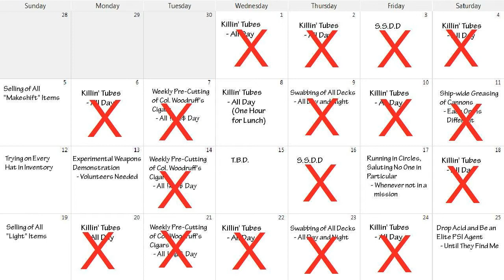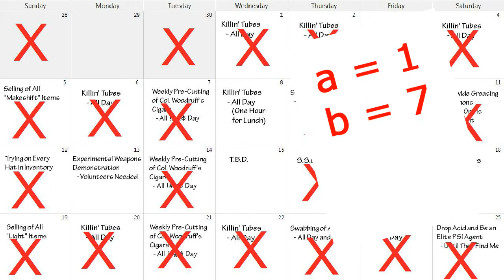Trenched R&R -- A Friendly Reminder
This is a little something I threw together over the long weekend.  I apologize for my terrible drill sergeant voice.  This was just something I had fun with while playing around in my video editor a bit.

I would also like to give a shoutout to the guys @XBLAFans on twitter for hooking me up with a free code for Trenched.  You should give them a follow for your chance to win one of their daily giveaways/contests!